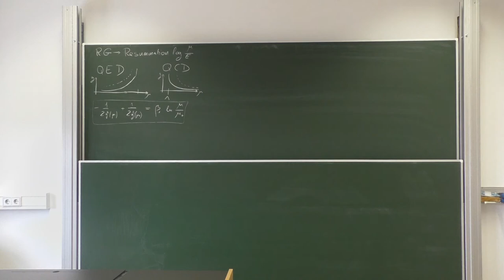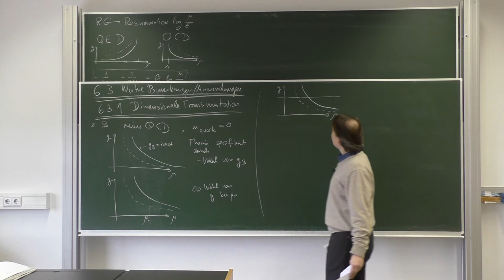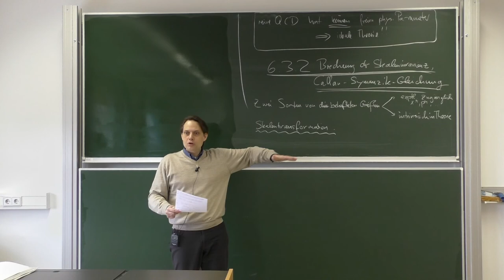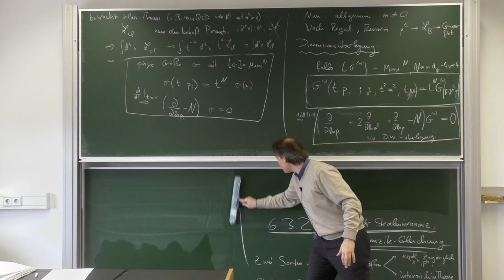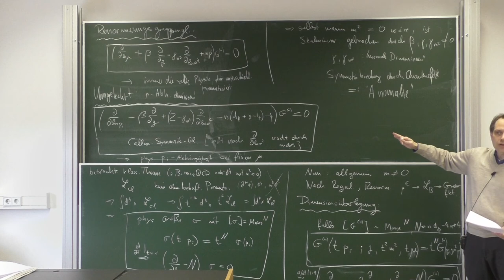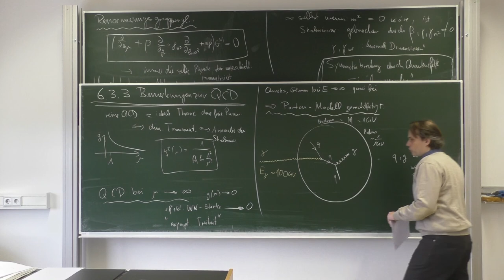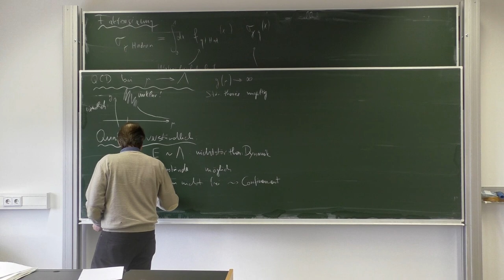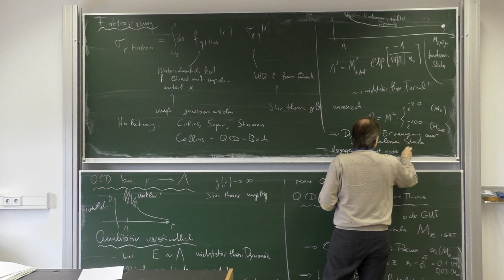VL 20 – Relativistische Quantenfeldtheorie, WS 19/20, TU Dresden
Vorlesung: Dominik Stöckinger
Assistenz/Übungen: Hye-jung Stöckinger-Kim
Schnitt: Baibhab Ray

20. Vorlesung – 23. Januar 2020, ASB/328/H

Inhalt:
0:00:00 – Intro
0:00:33 – Wiederholung
0:07:32 – 6.3 Weitere Bemerkungen/Anwendungen
0:07:48 – 6.3.1 Dimensionale Transmutation
0:23:52 – 6.3.2 Brechung der Skaleninvarianz, Callan-Symanzik-Gleichung
0:59:47 – 6.3.3 Bemerkungen zur QCD
1:37:28 – Wiederholung und Ausblick